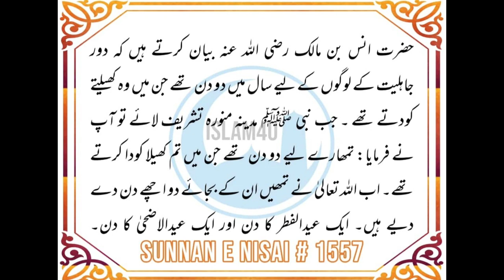Two Better DAYS OF Eid UL Fitr n EID UL AZHA!